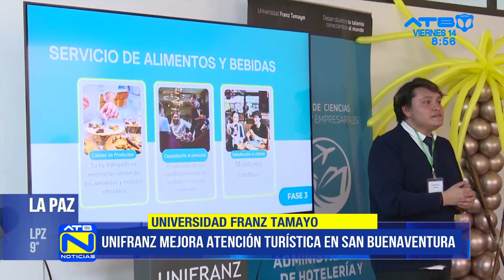Unifranz mejora la atención turistica en San Buenaventura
Estudiantes de Turismo de la Universidad Franz Tamayo (Unifranz) capacitaron a los pobladores de San Buenaventura para que la atención hacia los turistas sea de primer nivel.